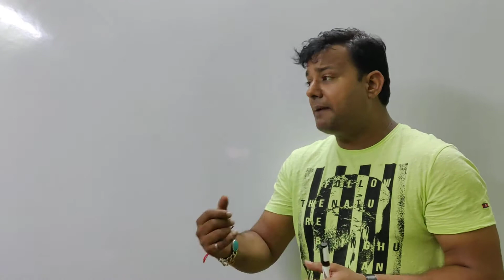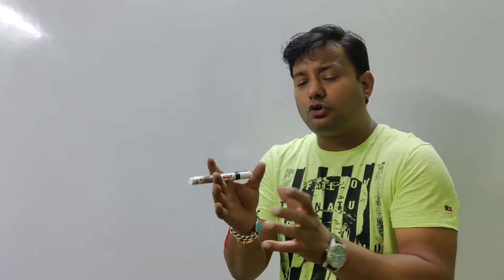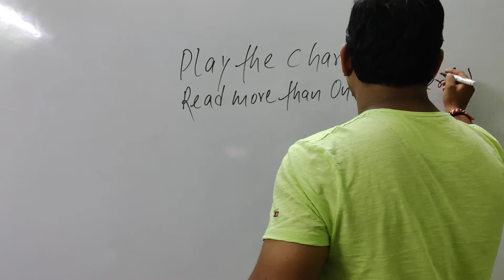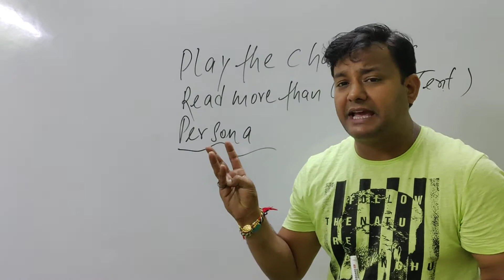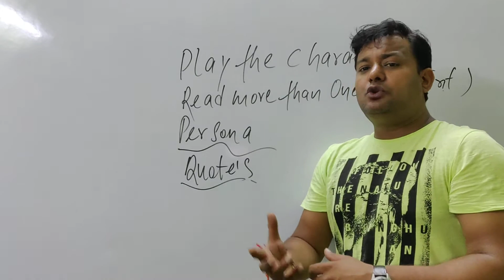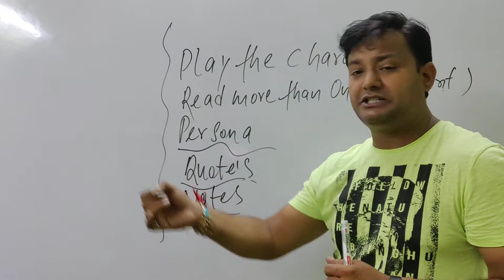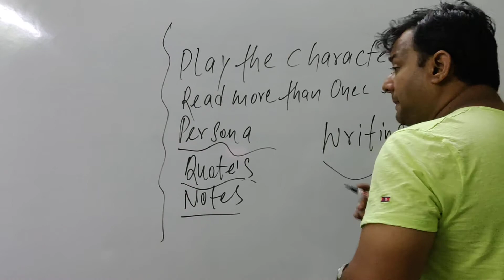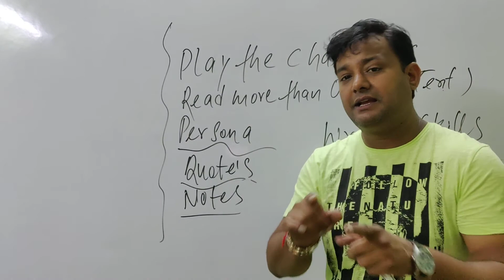Literature students ENG(H), MA ENTRANCE, MA ENGLISH, UGC NET ENGLISH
MUST WATCH FOR LITERATURE STUDENTS
MA ENTRANCE
UGC ENGLISH
UGC NET ENGLISH
NET JRF ENGLISH
ENGLISH HONOURS
ENGLISH HONOURS REGULAR STUDENTS
ENGLISH HONOURS SOL STUDENTS
ENGLISH HONOURS IGNOU STUDENTS
ENGLISH HONOURS NCWEB

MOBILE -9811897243